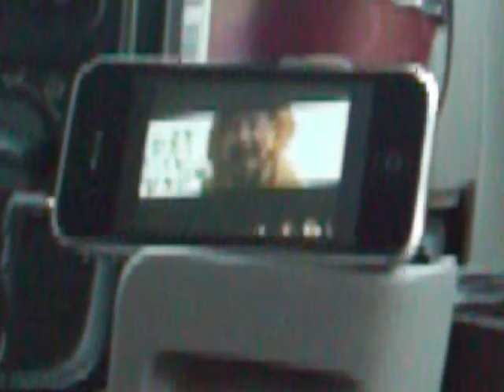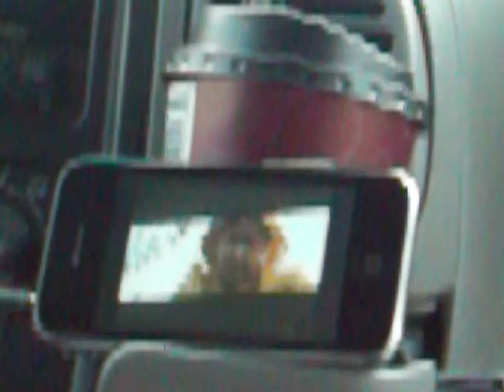VIDEO BLOG#sfiftyfive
wer fucking crazy